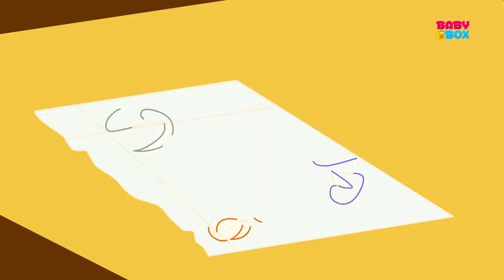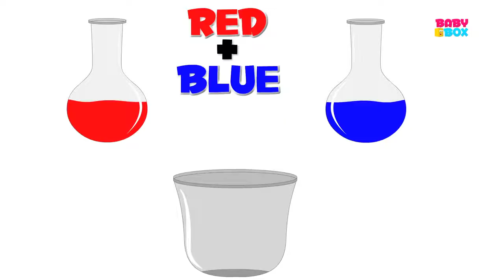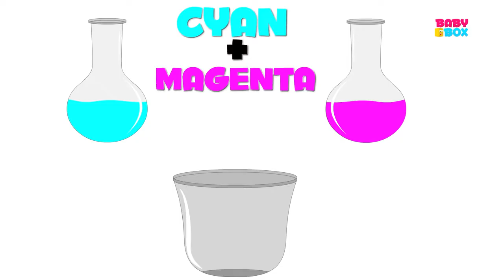Luke & Lily | baa baa black sheep | popular nursery rhyme | kids song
Hey Kids! You know Baa Baa Black Sheep right? It is rumored that Baa Baa has thick black wool that can easily fill three full bags! Your two kindergarten friends Luke and Lily from the land of nursery rhymes have decided to ask Baa Baa Black Sheep the question that many of you toddlers have been wanting to ask for a long time; is it true that Baa Baa has three bags full of wool ? Only when you babies watch this video will you know what answer this black sheep gives, because Baa Baa always gives answers through the Baa Baa Black Sheep rhyme! Also, this English children song will tell you what Baa Baa does with all that black wool. So click Play and enjoy another nursery rhyme for kids from Luke and Lily!